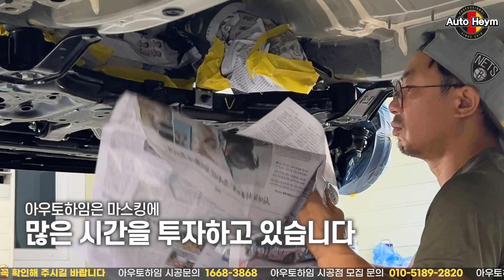현존하는 언더코팅 중에서도 단연 최상급 제품 작업을 할인 받아볼 수 있다고?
안녕하세요.아우토하임 환희아빠입니다.

2024년 7월 할인 행사 중입니다 ( ~ 7월 31일)

2024년도 출고 차량 해당, 투명유광 / 무광X
벤츠E클래스/벤츠C클래스/제네시스G80, 테슬라
PPF필름 프리미엄 전체 시공가 250만원

유리막코팅 20% 할인 60만원➡️ 48만원
카본 언더코팅 10% 할인
펜더 방음 10만원 할인
보닛 방음 10만원 할인
카울 방음 10만원 할인

견적 및 시공 외 문의는 하단의 홈페이지 및
연락처 참고 부탁드립니다, 감사합니다^^

아우토하임 고객센터 : 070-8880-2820